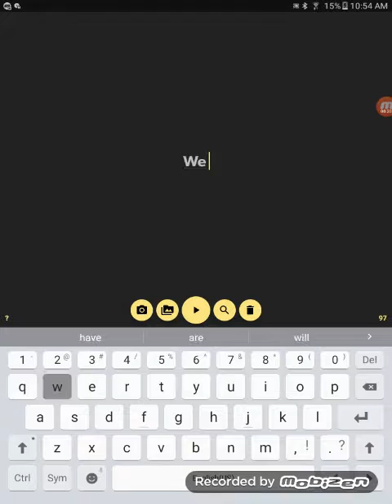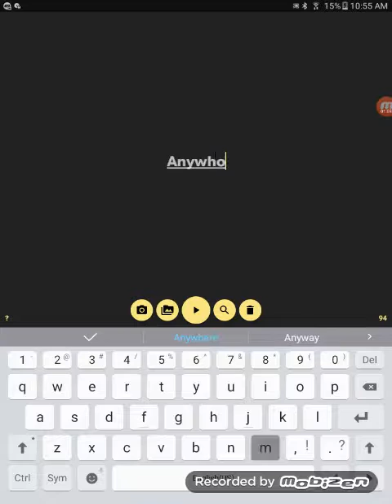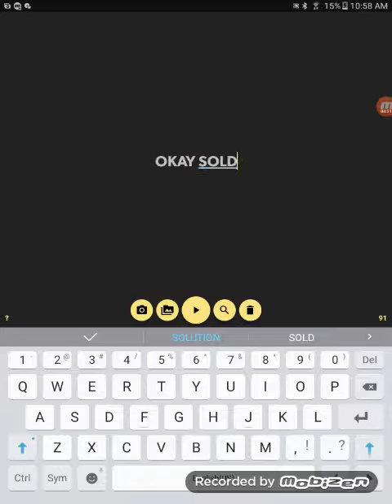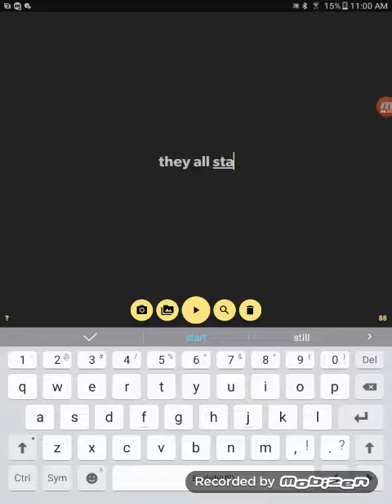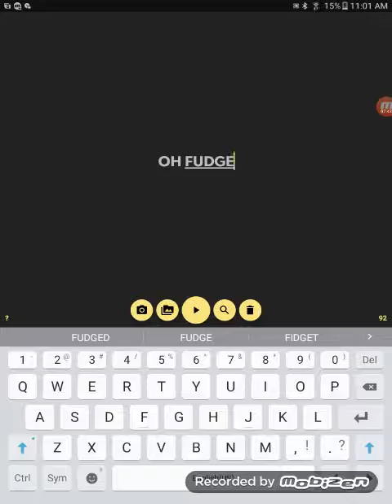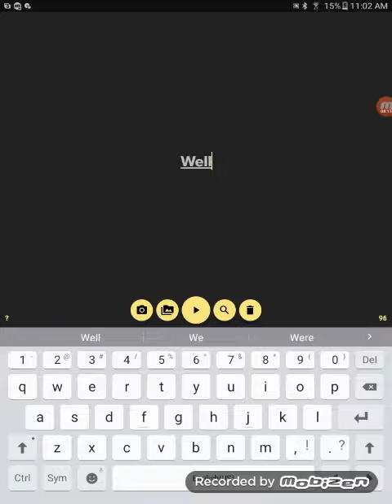Castle clash ep 3 baby swords are kawwi 😶😶😶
Hi amazing people's today I did a special announcement.I WILL PROMISE 100 SUB'S FOR HORRING THINGS LIKE ANYTHING CREEPY but I need more sub's ok.